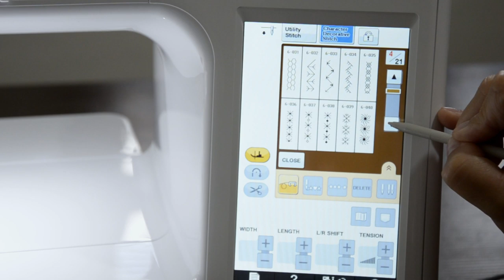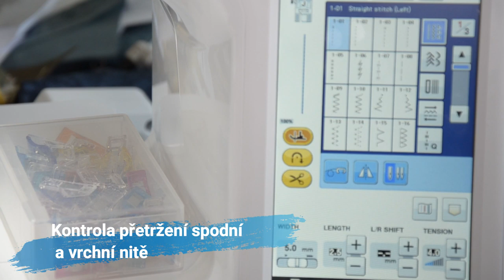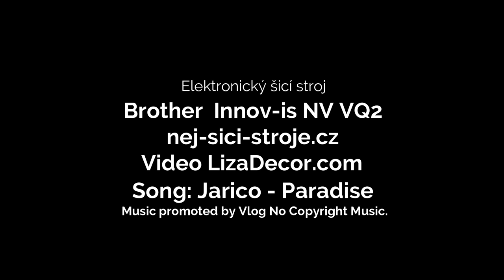Brother Innov-is NV VQ2 & Patchwork Hexagon tutorial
Často mi chodily dotazy jaký stroj bych doporučila pro patchworkářku, která by chtěla quiltovat i větší projekty. Vyzkoušela jsem pro vás šicí stroj Brother Innov-is NV VQ2 a natočila jsem o něm video, abych ukázala jak se s ním pracuje. Moje poznatky jsem sepsala a tady se s nimi můžete seznámit - Tímto děkuji Lence z Nej šicí stroje za zapůjčení stroje. Příště vám představím některý z dalších. Do komentáře mi můžete napsat co vás zajímá nebo jaký stroj byste chtěly vidět.